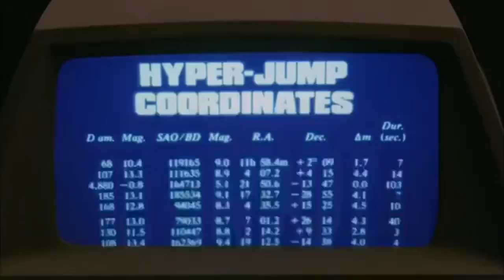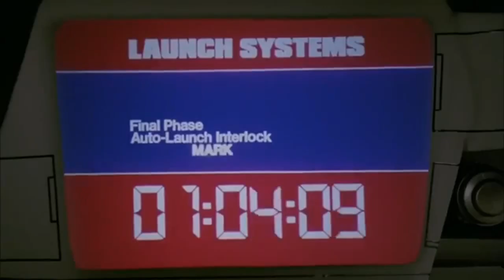V01ager - Bow Shock! (Official Visual)